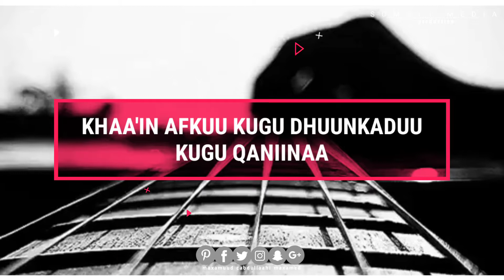MAAH-MAAHYO KH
Lasoco qaybta xigta